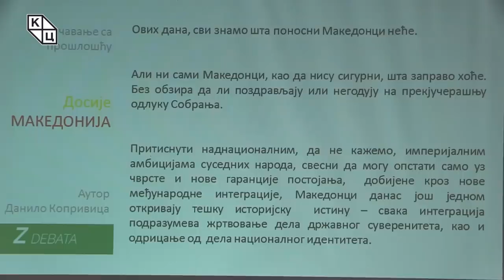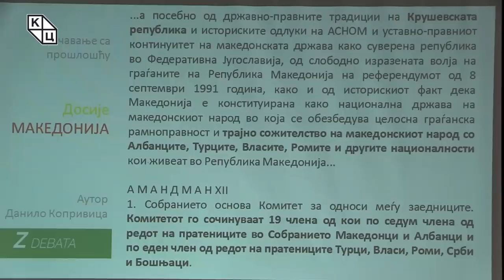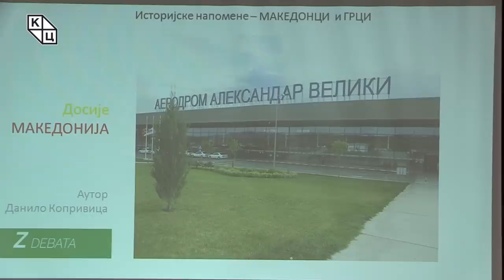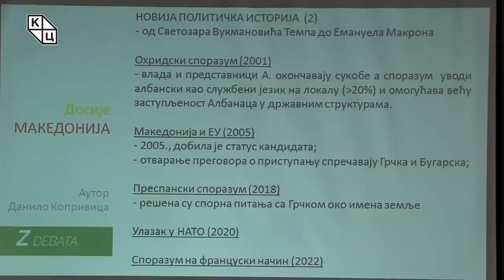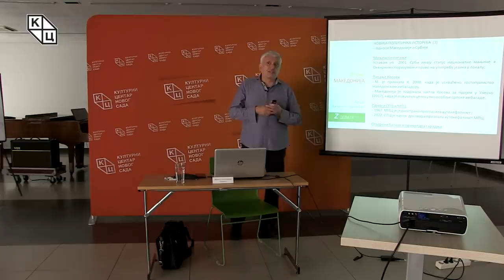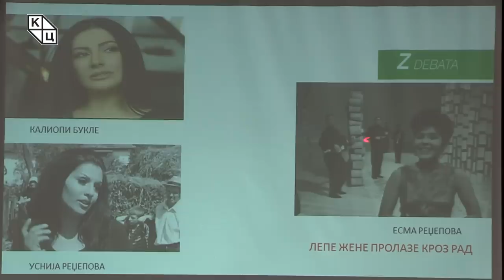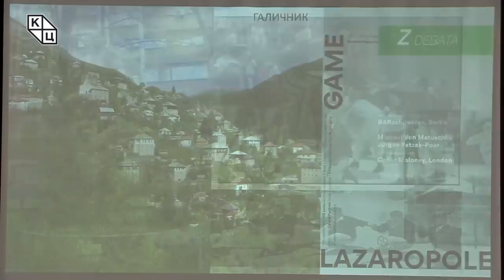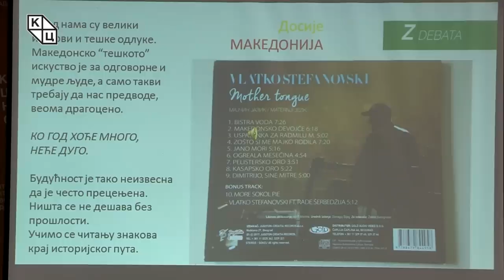Данило Копривица - „Досије МАКЕДОНИЈА“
Предавање Данила Копривице „Досије МАКЕДОНИЈА“ (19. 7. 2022).

За разлику од претходних трибина из серијала Досије, када је било речи о томе како говоримо о одређеној земљи, а мислимо о нама, у оквиру актуелне епизоде о Македонији Данило Копривица истиче да разговор о овој држави директно укључује и нас. Он наводи како је ових дана јасно шта Македонци неће, али као да ни они сами, без обзира на то да ли се слажу са недавном одлуком Собрања или не, нису сигурни шта заправо хоће.